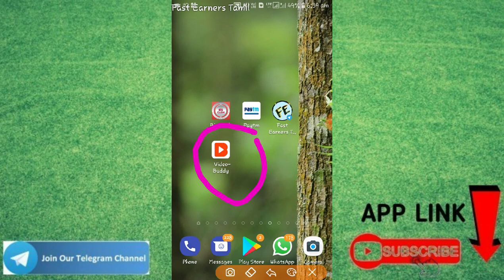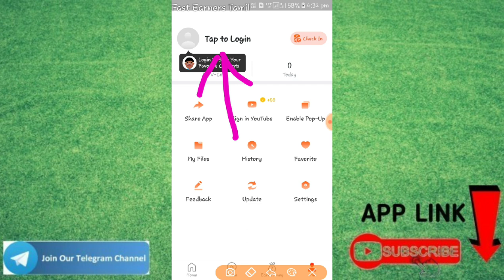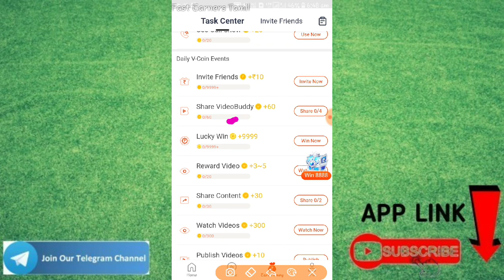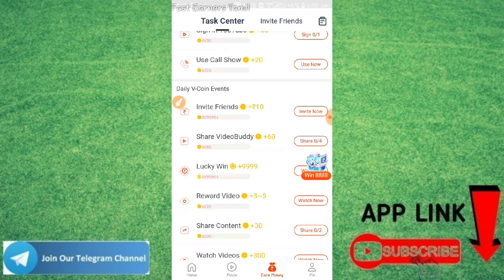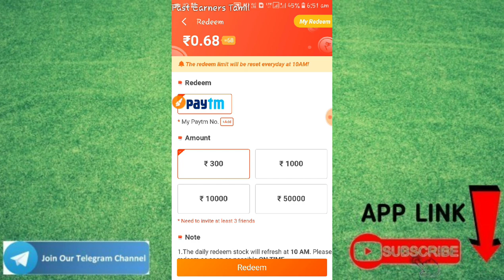Earn money ₹300 daily in tamil|video buddy app in tamil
Low Price software for u r pc & computers.

💐நண்பர்கள் அனைவரும் வணக்கம். 💐🔥

👍🏻 Money Earnings Apps
👍🏻 Paytm cash Apps

போன்ற அனைத்து தளங்களிலும் சம்பரிக்கலாம் .
Video - வை பார்த்து பயன்படுத்தி கொள்ளுங்கள்.

மேலும் video புடித்து இருந்தால் ...

பண்ணுங்க

💐 நன்றி 🤝🏻

video buddy app tamil,
videobuddy app payment proof,
video buddy app telugu,
video buddy app se kaise paise kamaye,
video buddy app se iphone,
video buddy app se paise kaise kamaye unlimited trick,
video buddy app jio phone mein kaise download kare,